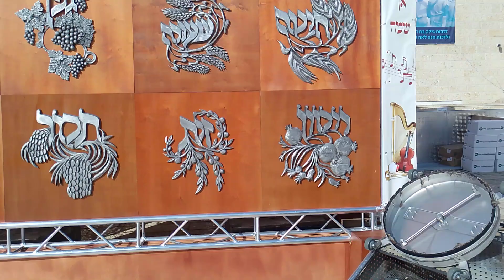CABANA DA FESTA DE SUCOT EM JERUSALÉM - 16/10/2024